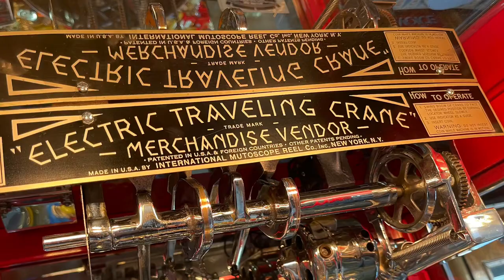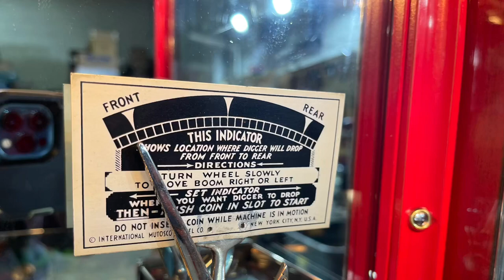International Mutoscope, Crane restoration in pictures